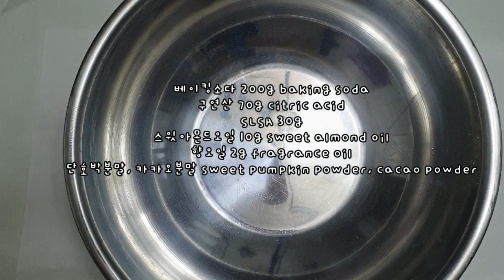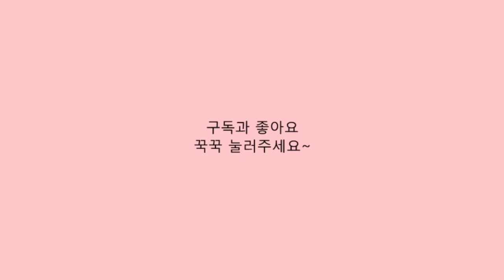먹는건가? DIY 컵케이크버블바스붐 How To Make Bubble Bath Bomb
버블바스붐 버블바스붐만들기 버블바스붐 만들기
바스붐 만들기#천연입욕제#making bath bomb#how to make bath bomb
bath bomb#natural bath bomb#diy bath bomb#bubble bath bomb
how to make bubble bath bomb#making bubble bath bomb
diy bubble bath bomb#bubble bath bomb#bath boom#bubble bath boom
making bubble bathboom#how to make bubble bath boom

먹지 마세요~ 피부에 양보하세요 ^^
오늘은 정말 정말 앙증맞고 귀여운
바스붐 만들기 해볼게요.

타르타르나 구하기 힘든 재료 말고,
mp비누 베이스와 입욕제 재료들만
있으면 만들 수 있어요 ^^

Do not eat ~ Yield to your skin ^^
Today is really really cute and cute
I'll make a bath boom.

Not tartar or hard to find ingredients,
mp soap base and bath ingredients only
If you can, you can make it ^^